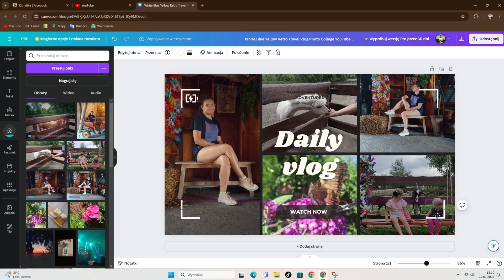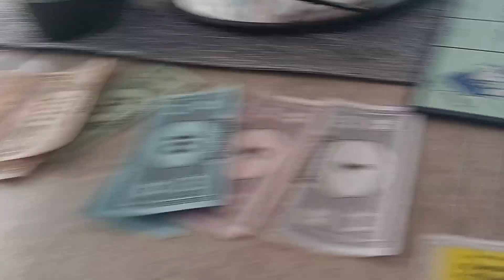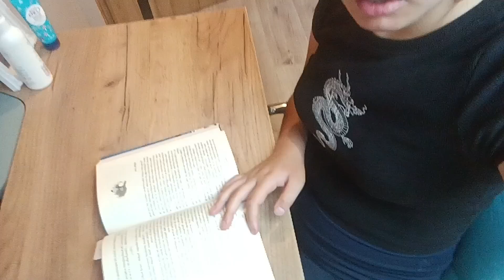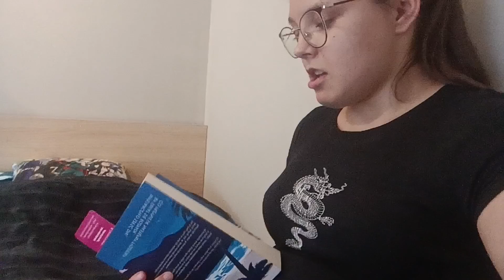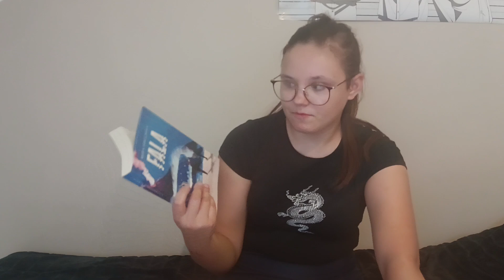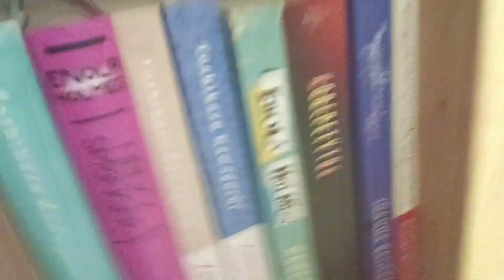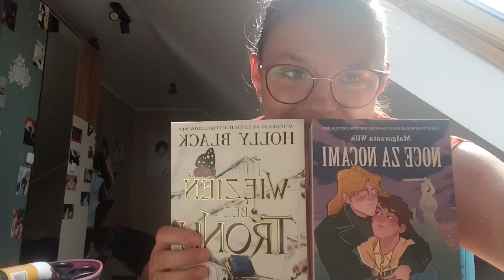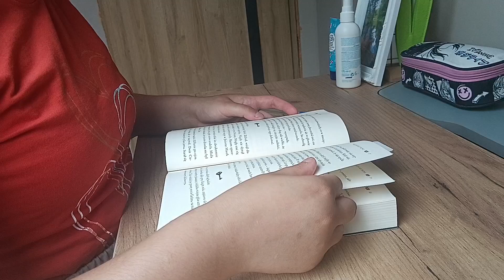wakacyjny vlog| reading książek, cooking with me, gdzie tworzę miniaturki, śmieszne i wiele więcej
Zapraszam
Zajrzyj w opis
            b.nowaczyk_natural_photography
Wattpad: blankanowaczyk
           cute_aesthetic_gil4
               edits.for.like
               blanka.nowqczyk

Mini Q&A
Blanka
17 lat
3 technikum
Zachodniopomorskie